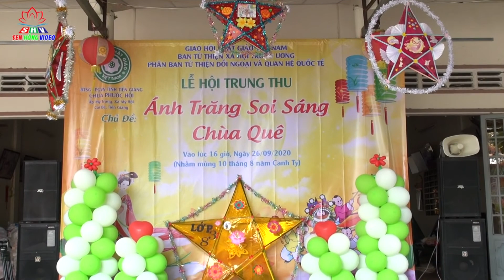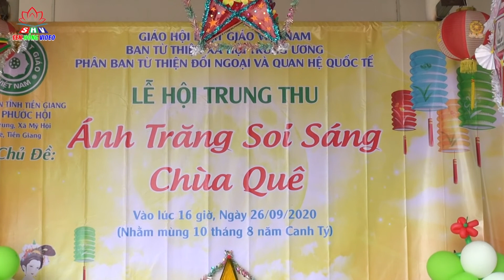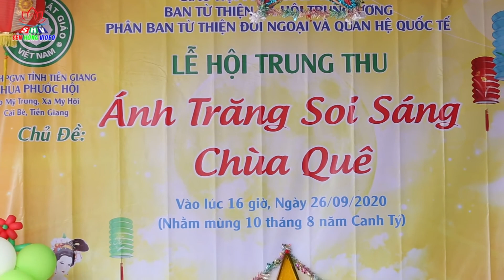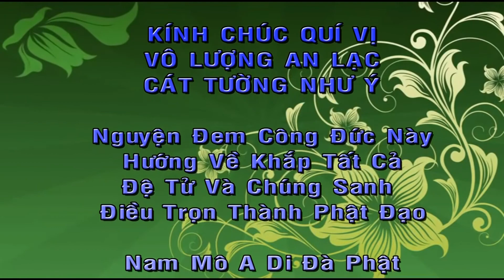Lễ Trung Thu Chùa Phước Hội 2020, Cái Bè, Tiền Giang, Rất Hoành Tráng Lung Linh Nét Đẹt Chùa Quê